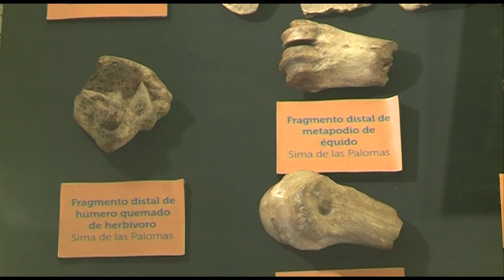Hallan un fragmento de un neandertal en Murcia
Más de 65.000 años tiene el fragmento de mandíbula que ha sido encontrado en la nueva campaña llevada a cabo en la Sima de las Palomas en la región de Murcia. Este fósil se suma a los dientes encontrados el pasado año, y suma ya una cifra de gran relevancia respecto a otros yacimientos europeos.